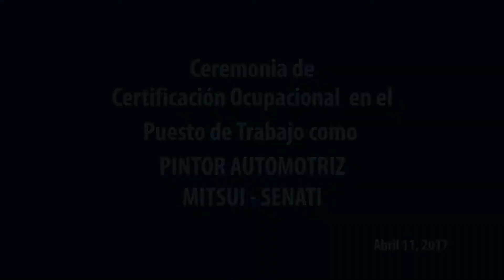Certificación Ocupacional como Pintor Automotriz SENATI-MITSUI